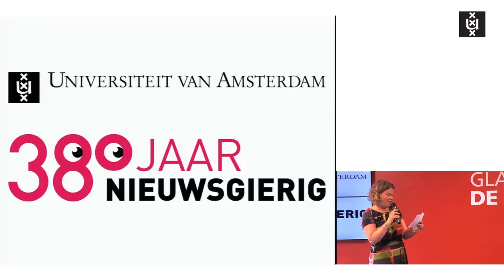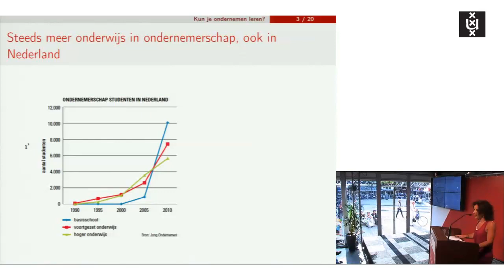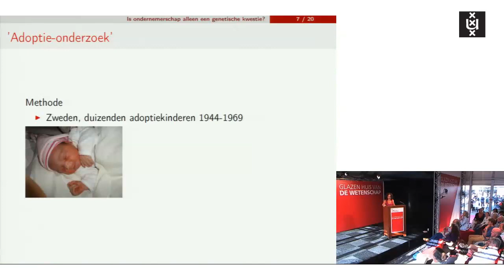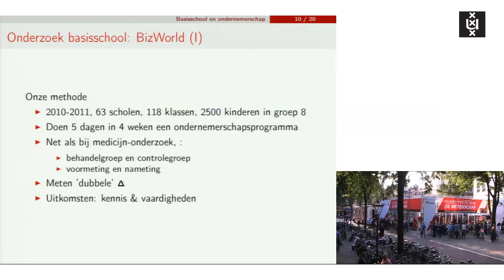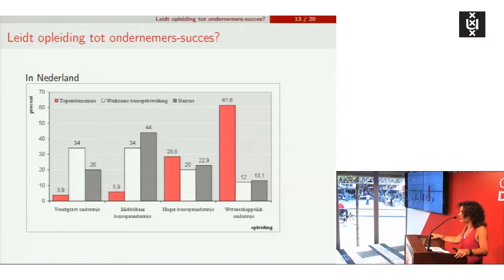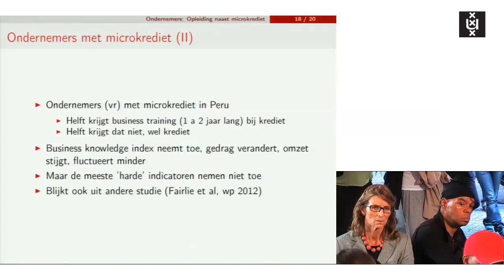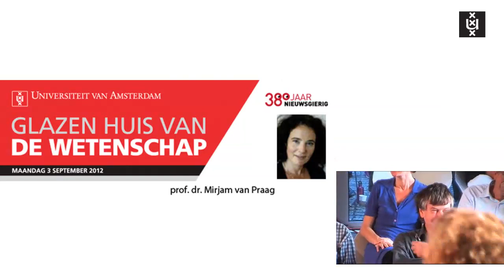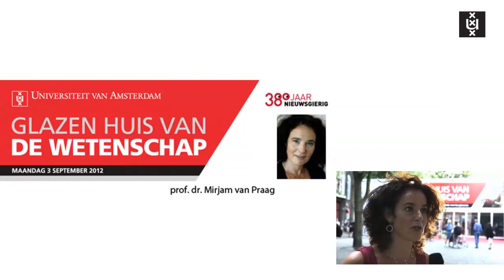Speurtocht naar de herkomst van de ondernemer | prof. dr. Mirjam van Praag | Glazen Huis | UvA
Op 3 september 2012 veranderde het Spui in Amsterdam in een openbare collegezaal: in het Glazen Huis praatten gedurende de hele dag prominente hoogleraren van de Universiteit van Amsterdam (UvA) over hun vakgebied.  In een serie minicolleges legden zij op een toegankelijke manier uit waar ze zich mee bezig houden. In deze video bespreekt prof. dr. Mirjam van Praag, hoogleraar Ondernemerschap en organisatie, de wetenschappelijke speurtocht naar de herkomst van de (succesvolle) ondernemer.